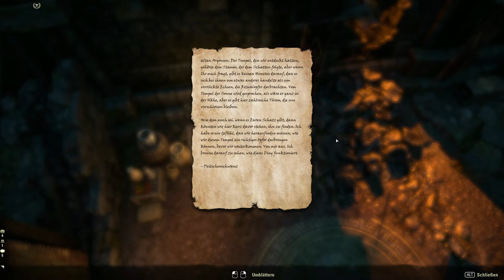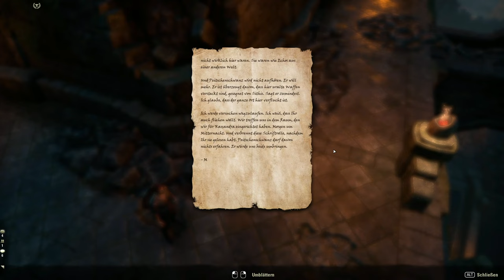Teso #266 - Der Sumpf und die Schlange [Lets Play] [The Elder Scrolls Online]